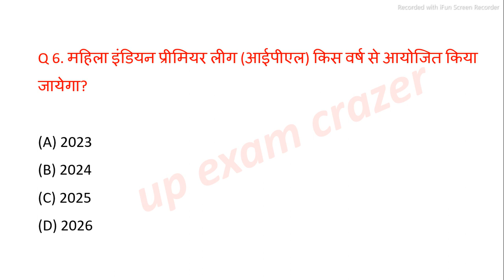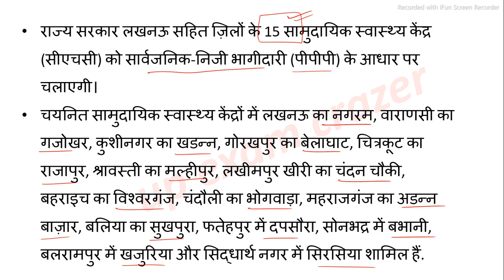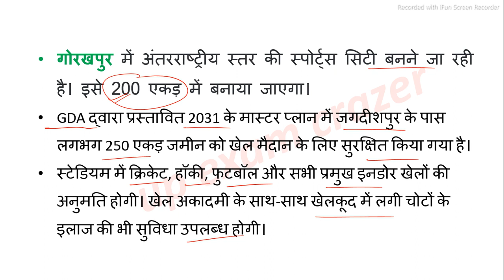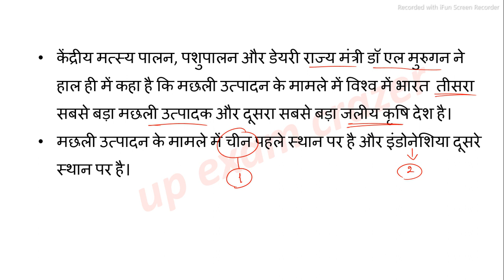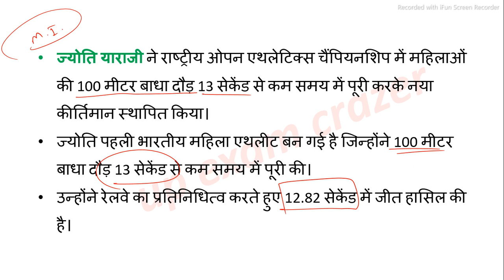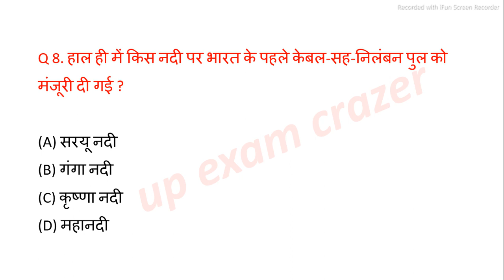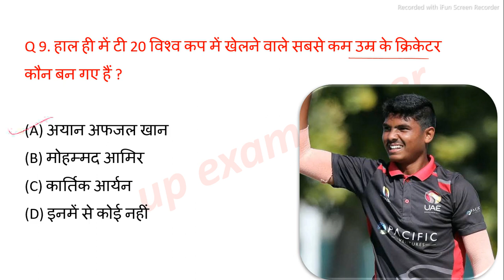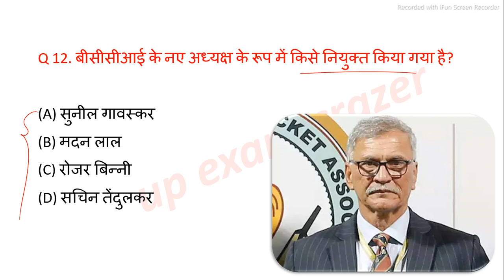UP current affairs 2022 | 20 October | Uttar Pradesh daily current affairs UPPSC RO ARO STET PET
or links---

videos

@Taiyari Guru